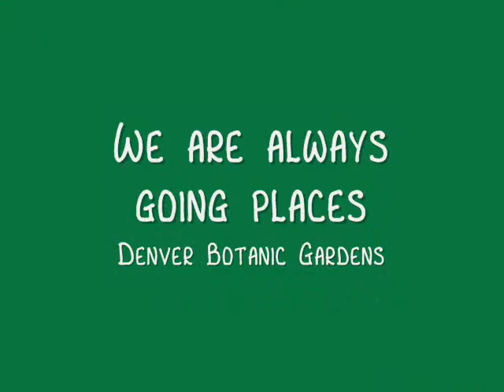My Sadie Girl.wmv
My Blue Heeler